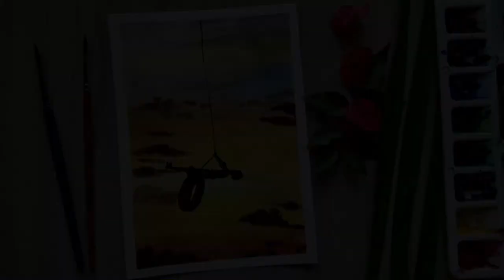Boy on SWING Painting for beginners - How to paint beautiful sky in watercolor | Paint with David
(20X26) cm

Sellotape
Water cup
Paper Cutter
Cloth
Pencil
Sharpener
Eraser
Ruler
Table easel